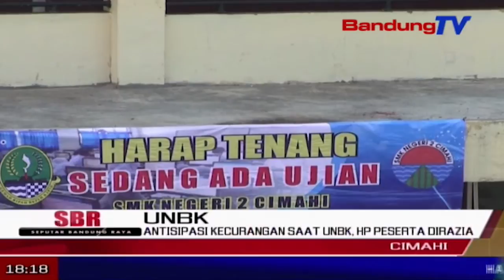Antisipasi Kecurangan Saat UNBK, HP Peserta Dirazia | SBR | BANDUNG TV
SBR | BANDUNG TV | DINDA RIZKYANA | Sejumlah telepon seluler dan alat komunikasi lainnya  milik perserta ujian, dirazia pengawas untuk mengantisipasi kecocoran soal. namun, pada hari pertama ujian nasional berbasis komputer di kota cimahi, senin kemarin, sejumlah peserta ujian sempat terlambat beberapa menit, karena gangguan teknis pada mesin server.